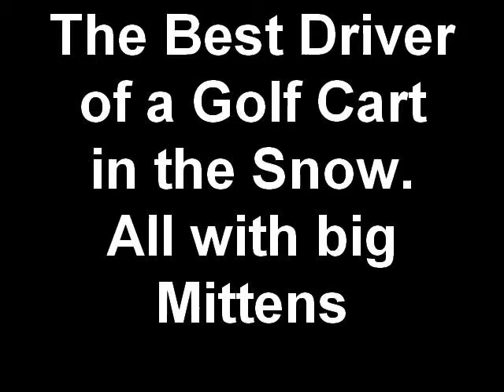Golf Cart Driving In The Snow - Best Driver Ever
Through a tight space while wearing mittens.